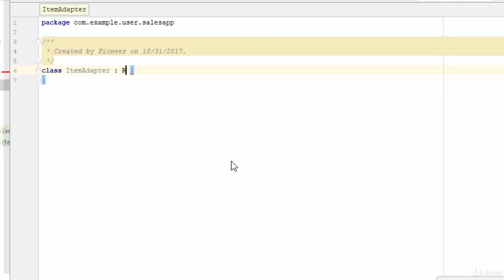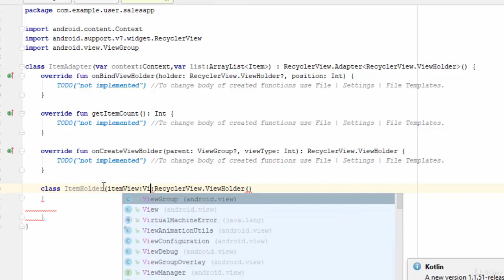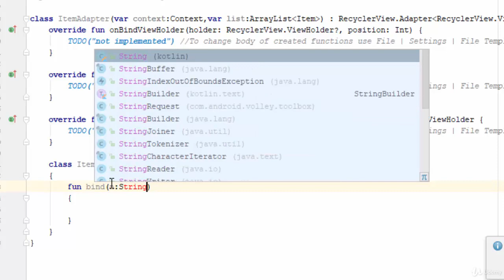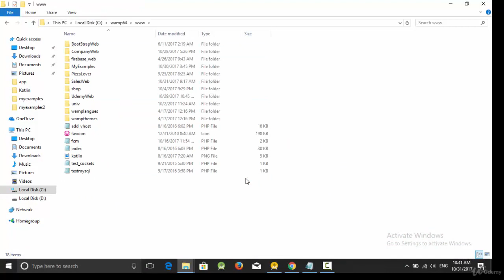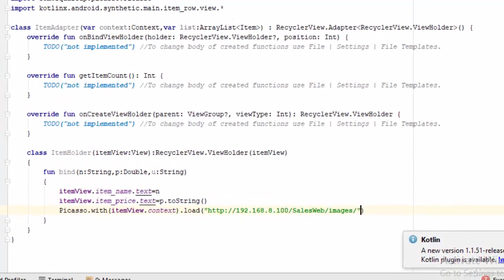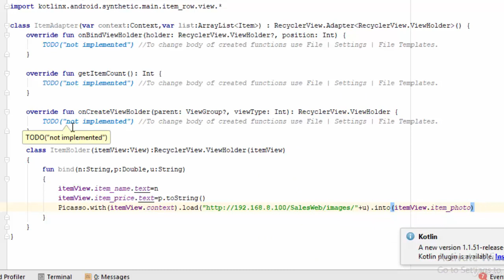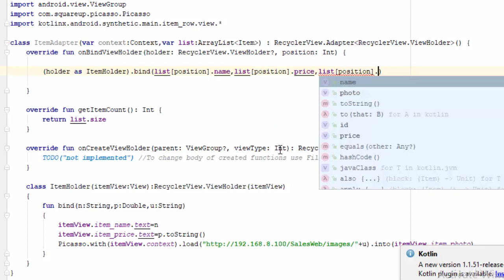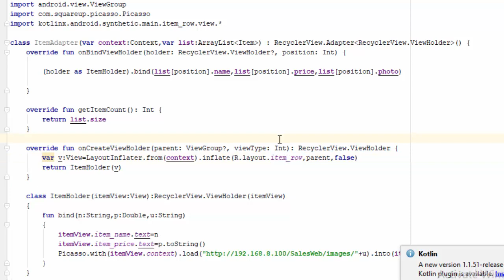E-Commerce App Using Kotlin 14 Items RecyclerView Adapter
Learn the Build Android App using Kotlin . Kotlin is a general purpose, open source, statically typed "pragmatic" programming language. It is used for many things, including Android development.
And You can see a playlist of how to build an Android E-Commerce Application using Kotlin, PHP, and the Paypal API :